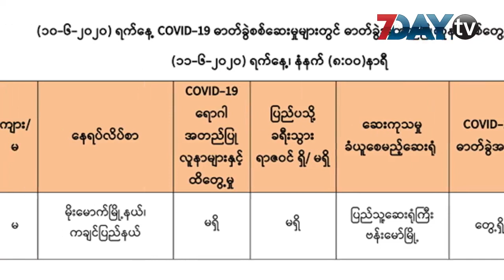ကချင်က အတည်ပြုလူနာဟာ နယ်စပ်ဂိတ်က ကျန်းမာရေးဝန်ထမ်းဖြစ်နေ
ကချင်ပြည်နယ်မှာ ဒီကနေ့မနက်ပိုင်းက တွေ့ရတဲ့ Covid-19 လူနာဟာ ကျန်းမာရေးဝန်ထမ်းတစ်ဦးဖြစ်တယ်လို့ ပြည်နယ်အစိုးရအဖွဲ့ဝင်လူမှုရေးဝန်ကြီး ဦးနေဝင်းထံကနေသိရပါတယ်။

အသက် ၂၄ နှစ်အရွယ်ရှိတဲ့ အဲ့ဒီလူနာ ကျန်းမာရေးဝန်ထမ်းအမျိုးသမီးဟာ Covid-19 ရောဂါလူနာနဲ့ ထိတွေ့မှုမရှိတဲ့အပြင် ပြည်ပခရီးသွားရာဇဝင် မရှိတဲ့သူတစ်ဦးလည်းဖြစ်တယ်လို့ ကျန်းမာရေးဝန်ကြီးဌာနက သတင်းထုတ်ပြန်ပါတယ်။

အဲ့ဒီ လူနာ အမှတ် ၂၄၉ ကျန်းမာရေးဝန်ထမ်းဖြစ်အမျိုးသမီးကို ဗန်းမော်ဆေးရုံမှာ ဆေးကုသမှုခံယူစေမှာဖြစ်တာပါ။

လူနာအမျိုးသမီးဟာ ပြည်တော်ပြန်တွေကိုလက်ခံကြိုဆိုတဲ့ လွယ်ဂျယ်နယ်စပ်ဂိတ်မှာ တာဝန်ကျနေတဲ့ ကျန်းမာရေးဝန်ထမ်းတစ်ဦးဖြစ်တယ်လို့ ဗန်းမော်မှာတာဝန်ကျနေတဲ့ ကျန်းမာရေးဝန်ထမ်းတစ်ဦးထံကနေ သိရပါတယ်။

ဒီလူနာအမျိုးသမီးဟာ အသွားအလာကန့်သတ်ထားသူဖြစ်ပြီး ဓာတ်ခွဲစစ်ဆေးရာမှာပိုးတွေ့ခဲ့တာပါ။

ကချင်ပြည်နယ်မှာ အတည်ပြု လူနာနှစ်ဦးနဲ့ တစ်နိုင်ငံလုံးမှာ ဒီကနေ့ မနက်ပိုင်းအချိန်ထိ လူနာ ၂၄၉ ဦး စစ်ဆေးတွေ့ရှိထားပြီဖြစ်ပါတယ်။